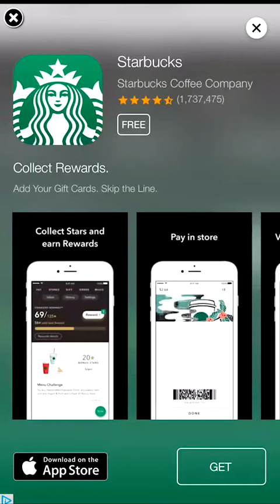Word Connect Crossword 29 - 33 Bonus | Word Connect Answers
Word Connect Crossword Answers from level 29 to level 33 and Bonus answers.

Enjoy the game and extra coins! Ultimate Word Connect Answers Guide